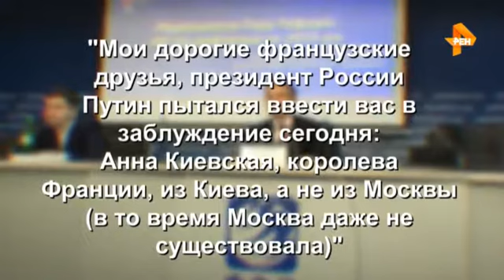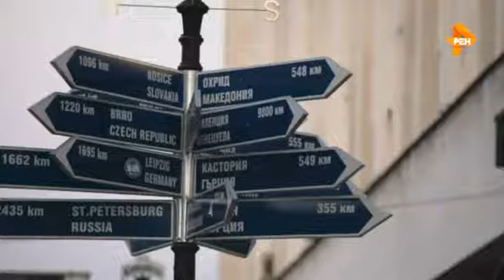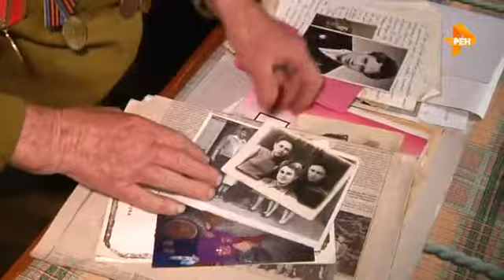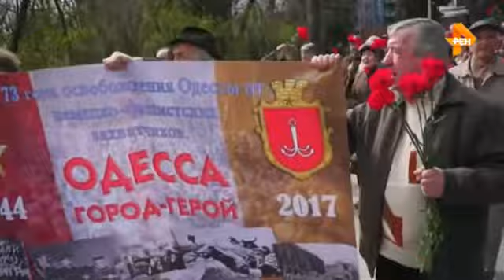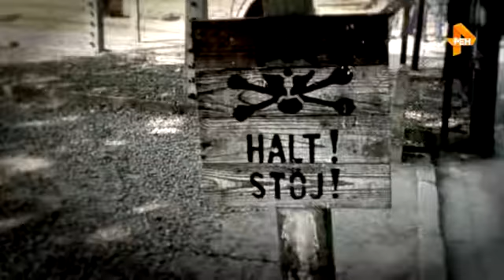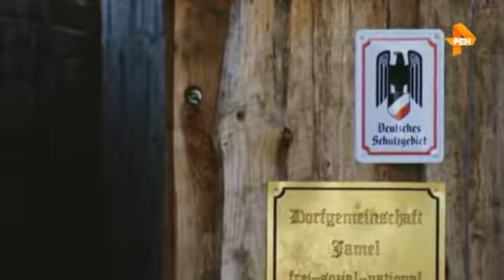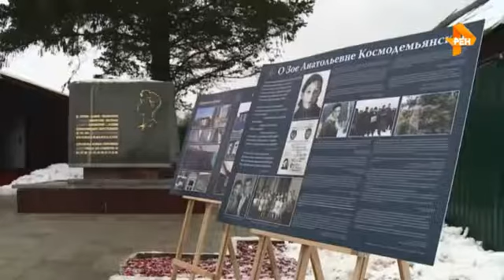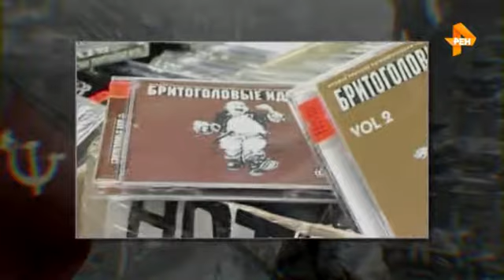07 День самых шокирующих гипотез 12 06 2017 WEB DLRip